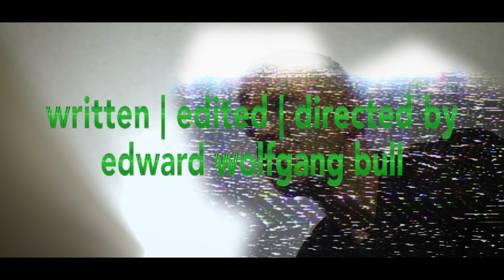Shocking Values: Shock Value V | Barebone Pictures | 2017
Today marks a new day for the cast and crew of Shock Value.
Will the change be too much for fans? Probably not.
There will be thrills, chills, and of course spills.

A new Shock Value episode from Barebone Pictures
Featuring - Ryan Scramstad
Written|Directed|Edited by Edward Bull
Director of Photography - Christian Eichmann
Produced by Parker Thompson | Edward Bull | Ryan Scramstad